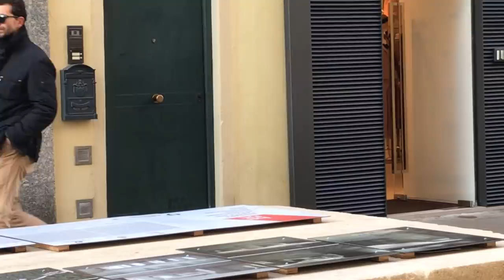как одеваются в Италии зимой и осенью